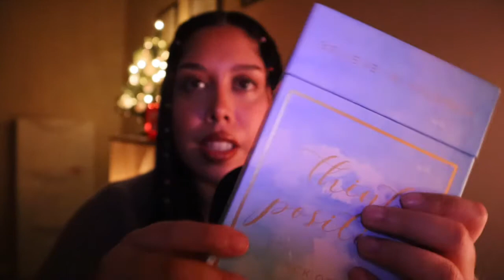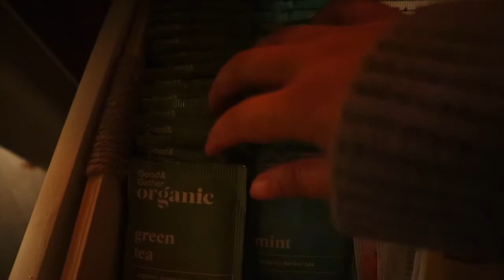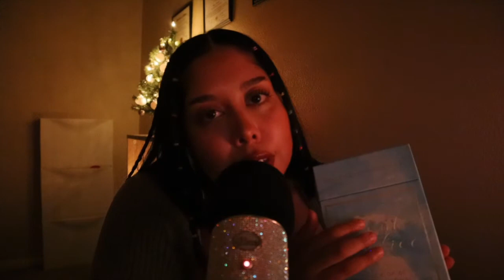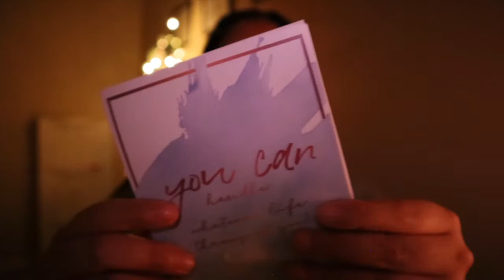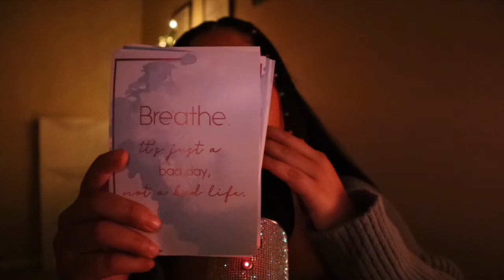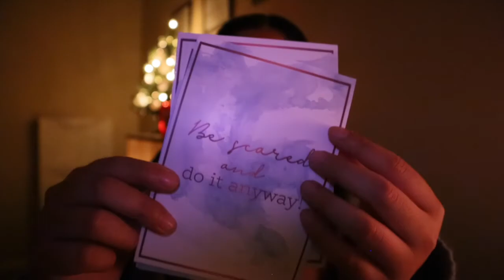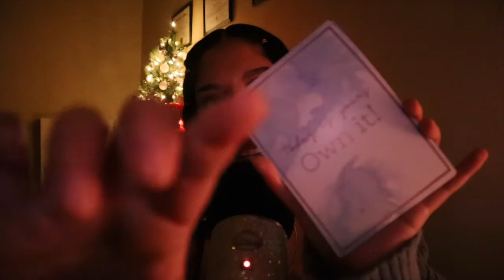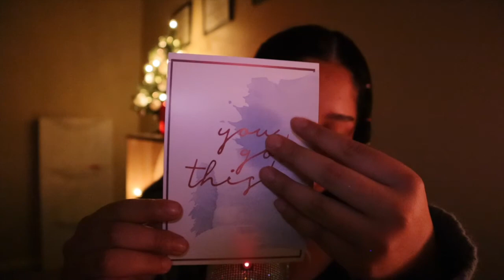ASMR |🧚‍♀️ WATCH THIS IF YOU NEED A BREAK FROM LIFE & WANT TO BE PAMPERED (helping you fall asleep)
Your support means so much to me. I hope you enjoy this little pampering video. It was recorded with lots of love & positive energy✨